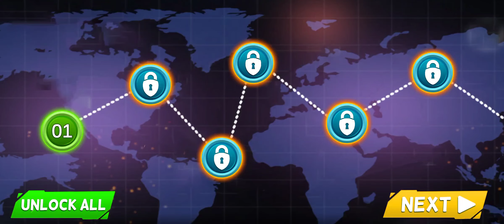Games 2023 : Army Mission Game's || Android Gameplay [Part-1]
Psycho Gamer: Android gaming channel, Android Games, Gameplay videos,,motor bike Games, ,Racing Games and much more Here